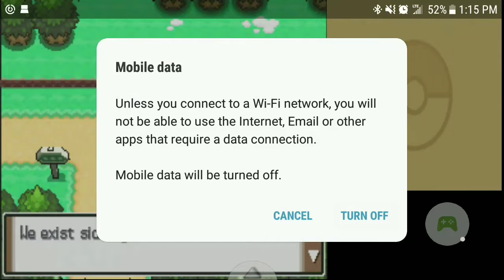Pokemon platinum version nuzlocke episode: 1 lake spirit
Hey guys today we are starting pokemon platinum version nuzlocke for those who don't know what a nuzlocke is read here

Dragon ball advance adventures Episode: 1

Pokemon sweet version episode: 1